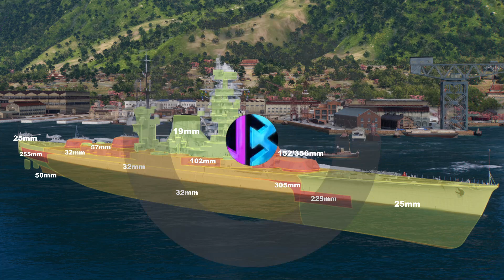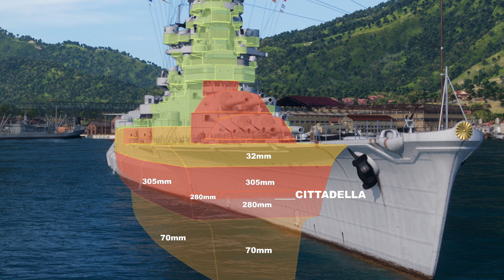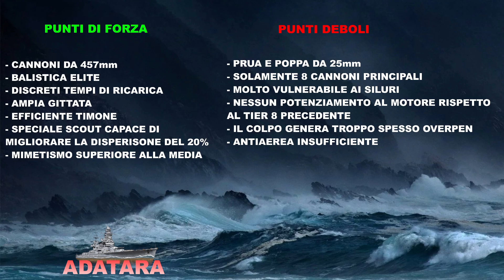ADATARA - Tutto o niente, i suoi cannoni sono come una lotteria - World of Warships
00:00 Intro
00:46 Battaglia
02:15 Tutto o niente
13:25 Tutto o niente part 2
13:56 Punteggio
14:45 Skill e moduli consigliati
15:41 Armatura generale
16:35 Schema cittadella
17:31 Bilancio finale
20:11 Aiuta il canale